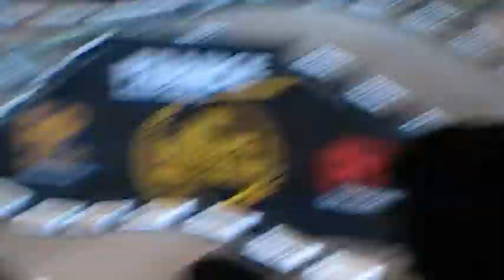2010-11-21 Supercross Bercy prés04.mpg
Supercross Bercy 2010.
Dimanche 21 Novembre 2010.
Dernière course.